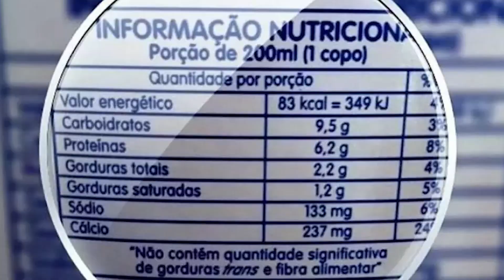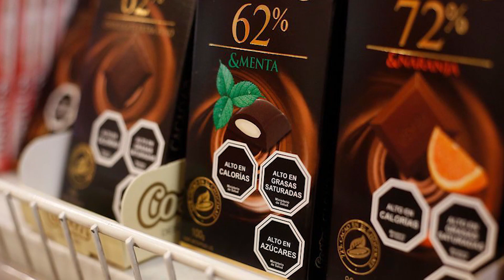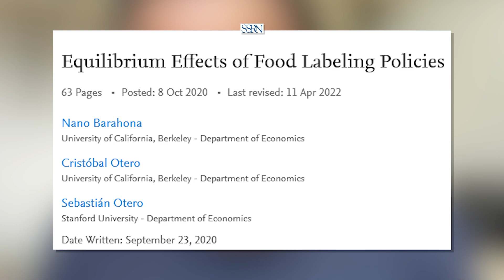"LUPA" SOBRE NUTRIENTES EM PRODUTOS: POR QUE É IMPORTANTE | ECONOMIA ESTÁ EM TUDO #209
No Economia está em Tudo, o economista Mauro Rodrigues fala da nova legislação que exige a colocação de uma lupa nas embalagens de produtos alimentícios que indica se têm grande quantidade de sódio, gordura e açúcar e analisa a importância. Confira!